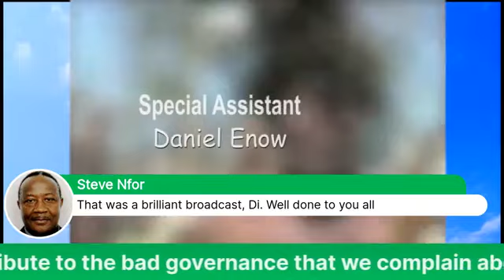How are we Africans also responsible for the bad governance that we complain about